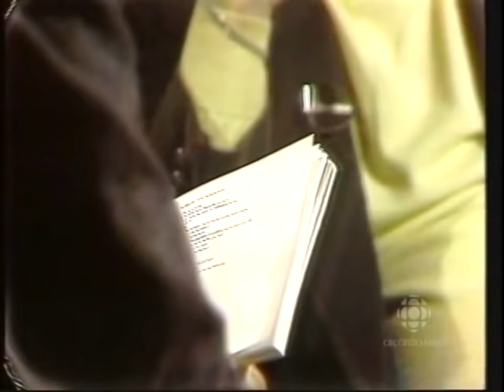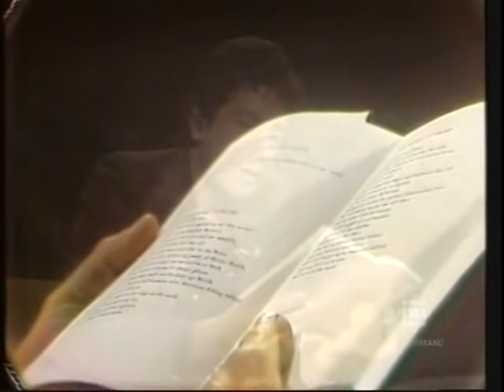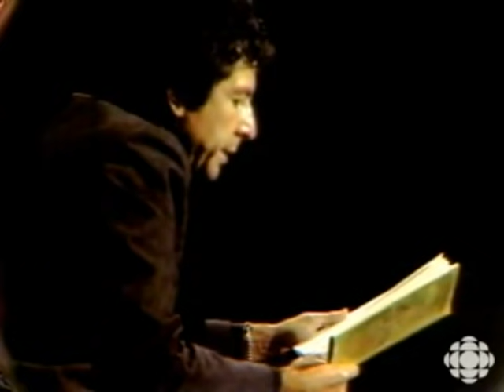Leonard Cohen Interview (1980): CBC 'Authors' with Patrick Watson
Extensive interview by Patrick Watson, broadcast on CBC february 8th 1980 in the show 'Authors'. With poem readings of Death of a Lady's Man. Leonard talking about drugs, writing, marriage and many other things.

I've reconstructed the interview by using two sources compromising between the best quality and the completeness of the interview. This explains the differences in quality of certain passages.

"It's too late to change my name and it's too late for suicide"